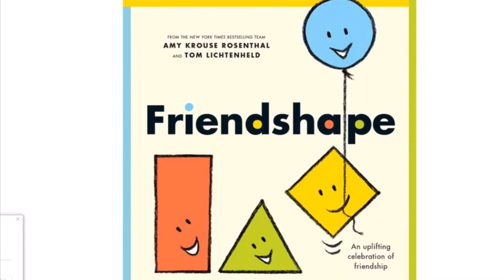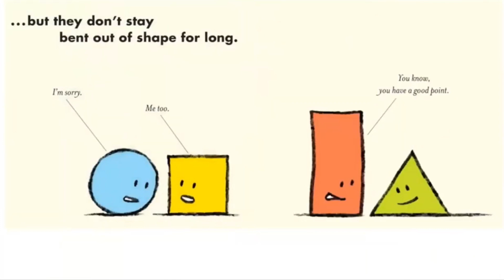FRIENDSHAPE by Amy Krouse Rosenthal & Tom Lightenheld